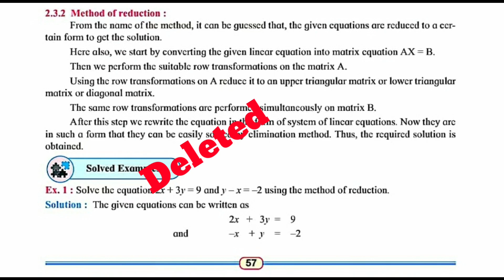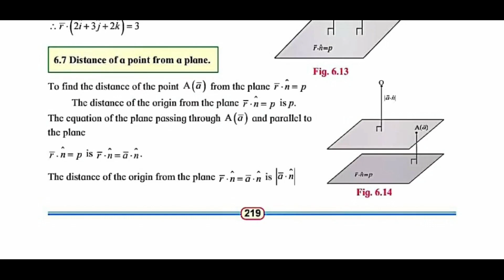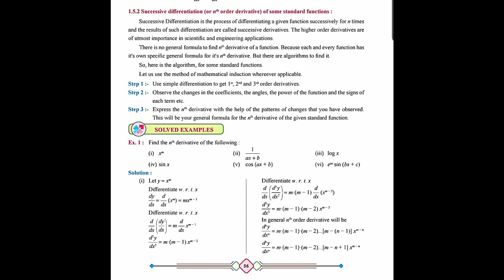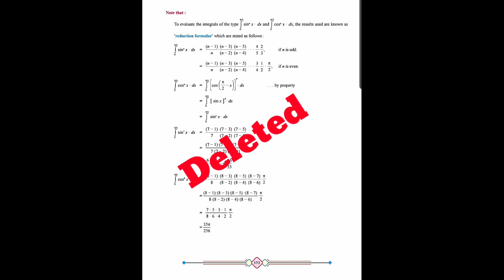GOOD NEWS FOR 12TH STUDENTS || 25% SYLLABUS REDUCED FOR 2021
Good News for Maharashtra 12th board Students
For this session of 2021 board has reduced 25% syllabus in all stream
In this video the deleted protion of Mathematics is being discussed

intellectual study channel